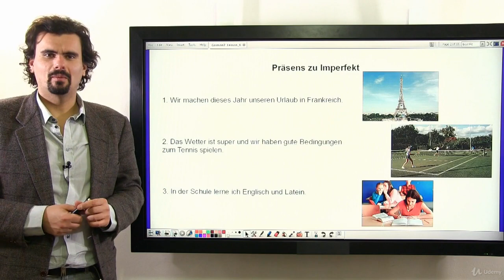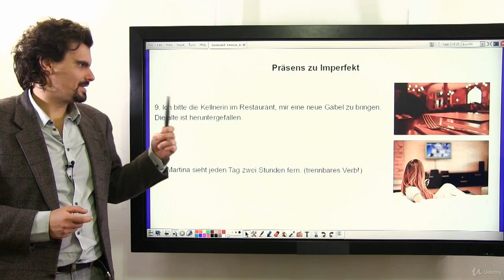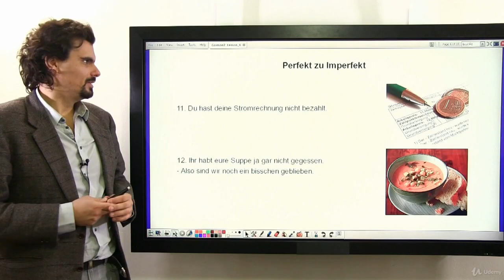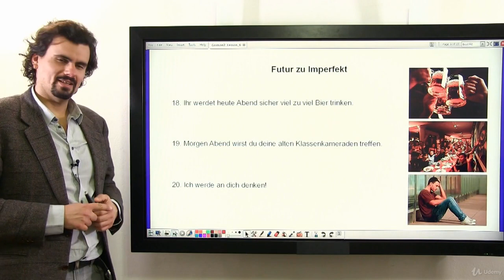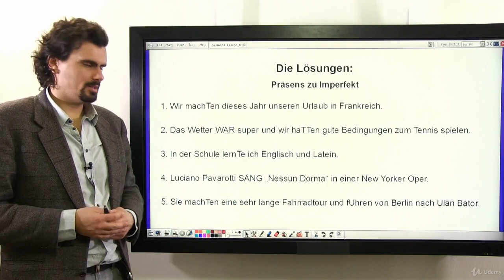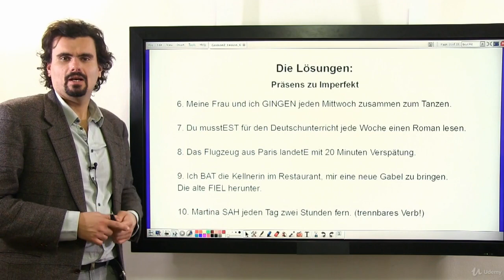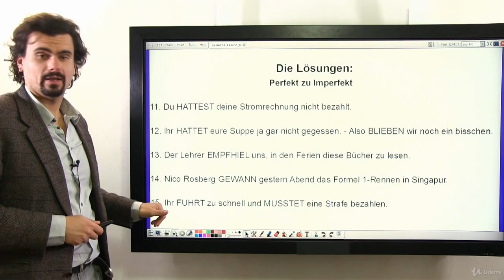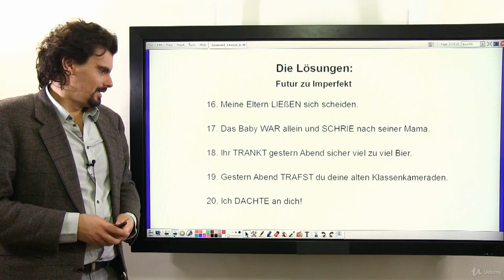11 Learn German Exercises Imperfect and explanations